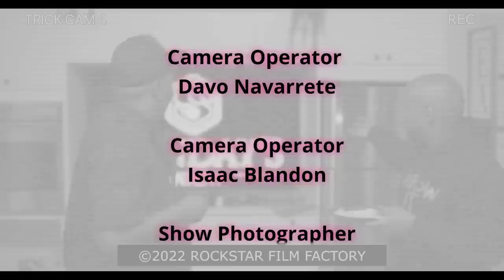Trick Daddy I Got My Pots W/ Big Man Episode 20 - Frying Chicken